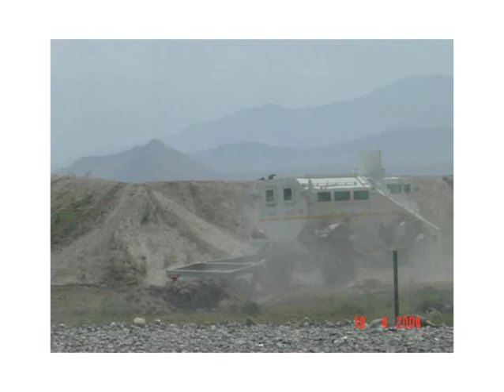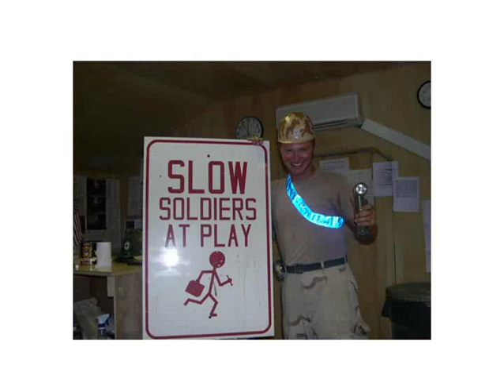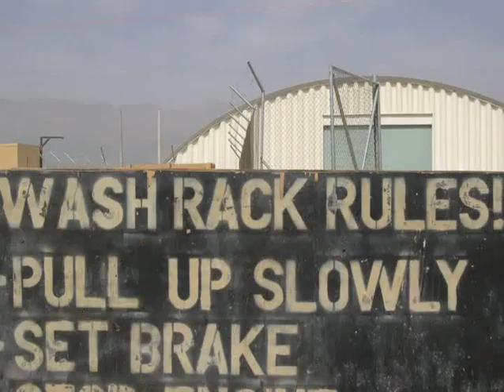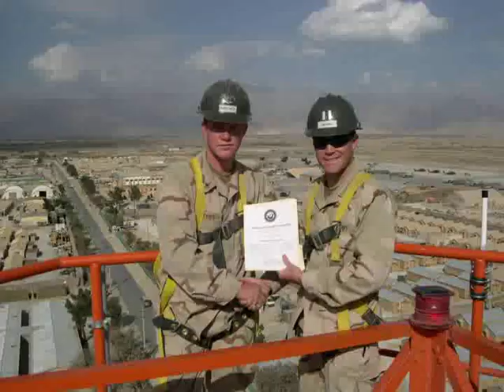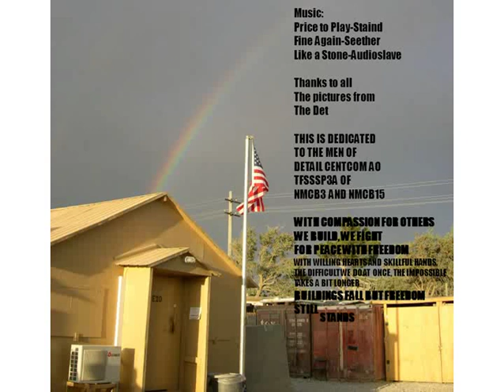Seabees at OEF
Seabees of NMCB 3 and 15 Det to OEF